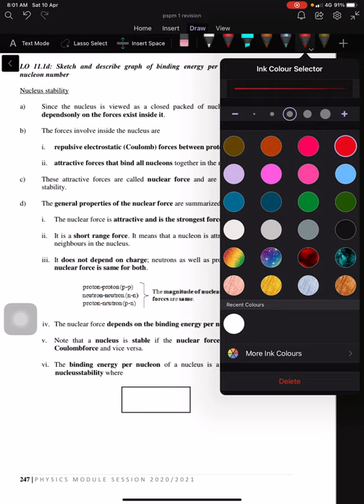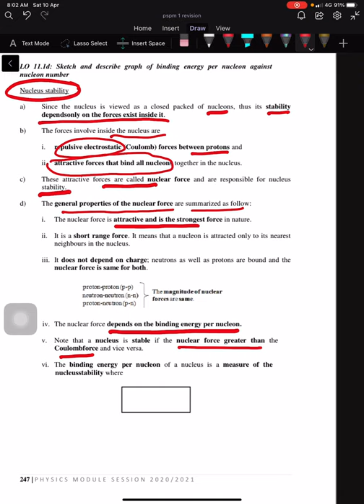LECTURE CHAPTER 11 SUBTOPIC 11.1 [Part 2]